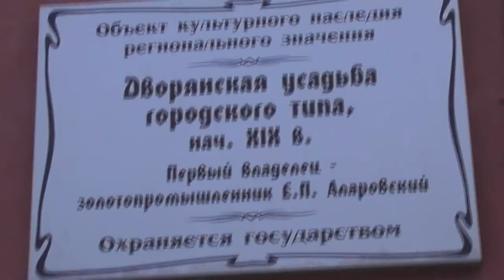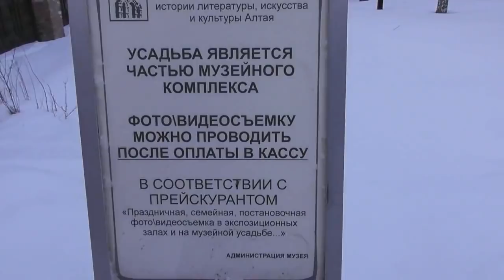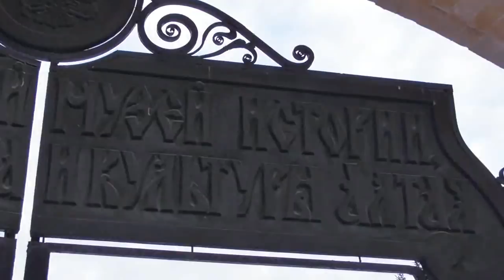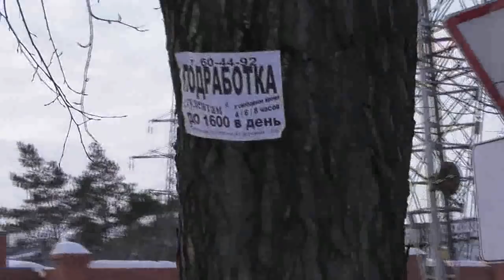Утро. Обзор. Кормление собак вдали . Краевой суд стал музеем. Домой пришли. 20. 02. 2018